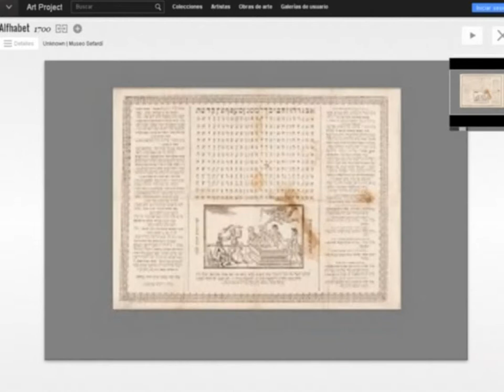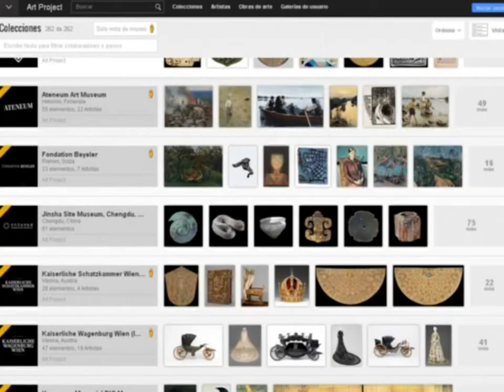El Museo Sefardí de Toledo se suma a Google Art Project.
Una iniciativa que pone en marcha el buscador más utilizado en el mundo y a través del cual podemos asomarnos a las colecciones de los museos de 160 países.

El Museo Sefardí de Toledo se suma a Google Art Projct, una iniciativa que pone en marcha el buscador más utilizado en el mundo y a través del cual podemos asomarnos a las colecciones de los museos de 160 países.

Es una nueva herramienta que ha desarrollado Google con la finalidad de facilitar la accesibilidad a los museos de todo el mundo y entre ellos el Sefardí de Toledo.

23 `piezas a través de fotografías a la máxima resolución y al mínimo detalle que permite con un solo click acceder a una buena muestra de los que podemos encontrar en el Museo toledano.

Un proyecto en el que participan museos de 160 países del mundo  facilitando como aseguran desde Google democratizar la cultura y acercarla a todas las clases sociales.